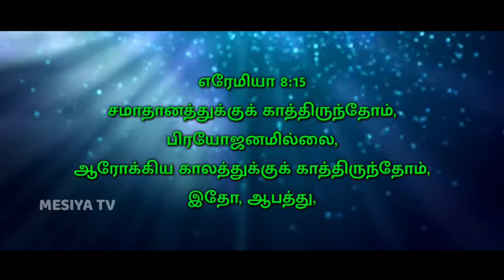23/04/2022 || Panithuligal || பனித்துளிகள் || ஆரோக்கியத்திற்கு ஆபத்து || Promise words || MESIYA TV